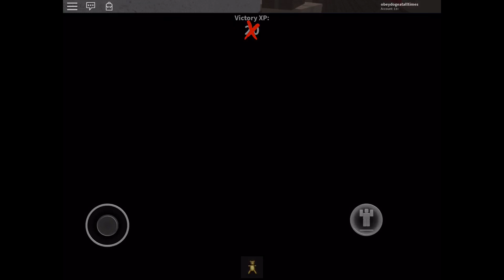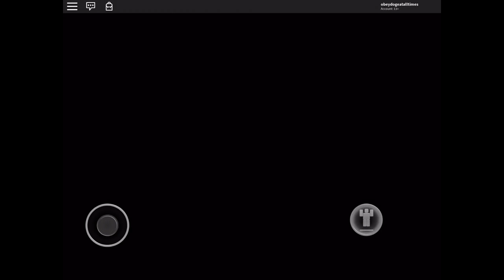Roblox | Murder Mystery 2 | Dangerous Hotel Rooms